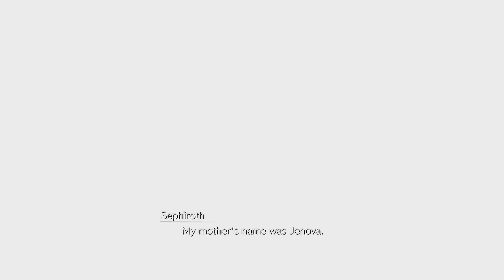FINAL FANTASY VII REBIRTH Sephiroth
Sephiroth starting to go crazy